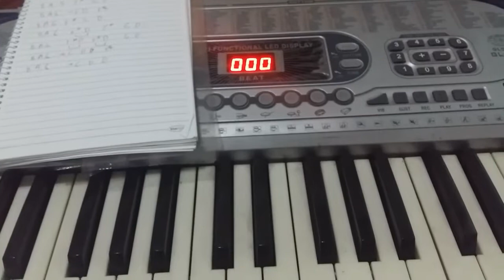B.C.F (bronze closet film 💜)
Parody (?) of jk's vhs gcf hahaha
Piano Skills: BokJoo lvl
Forever Rain, 4 o'clock, The Scientist 🎹